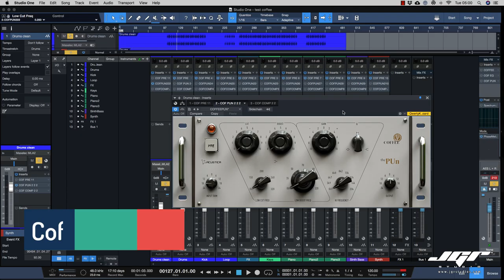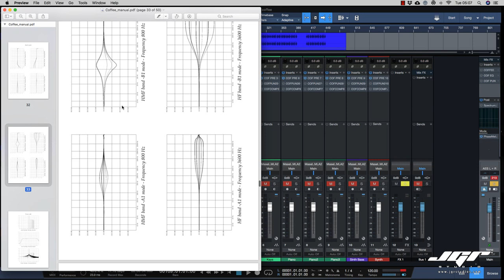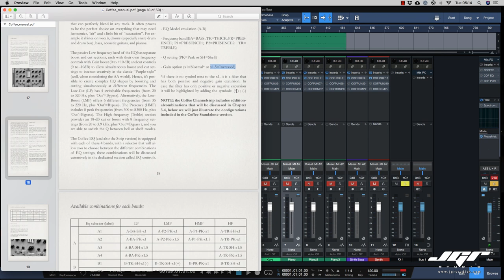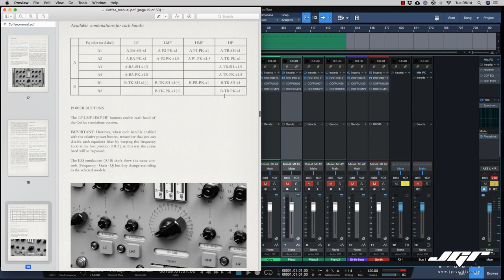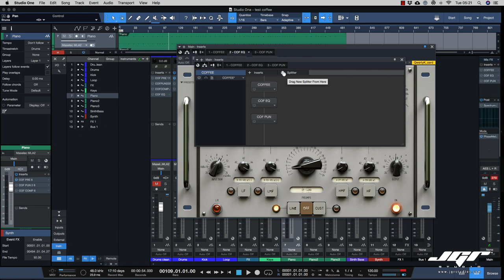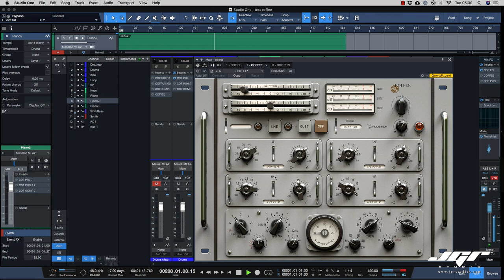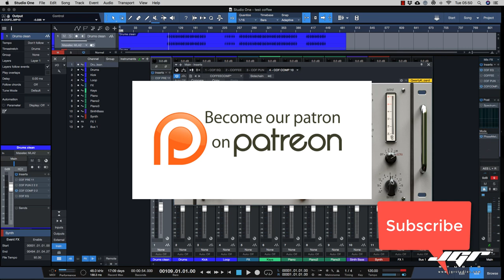Acustica Audio Coffe Tutorial Italiano EQ e Compressore PARTE 2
In questa seconda parte ci occupiamo dei due equalizzatori contenuti all'interno della suite Coffee di Acustica Audio, il Pun e il Comp. Pun è inoltre scaribabile gratuitamente dal sito di acustica audio EQ e Comp non erano stati recensiti completamente nel primo video che invece si occupa dell'uso e abuso della sezione Preamplificazione.